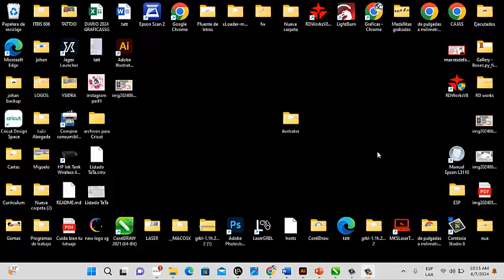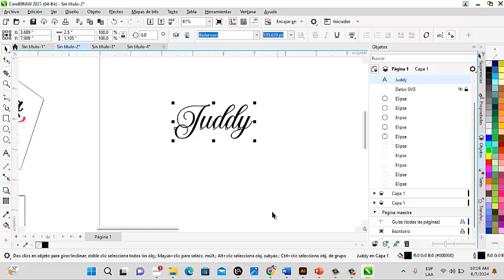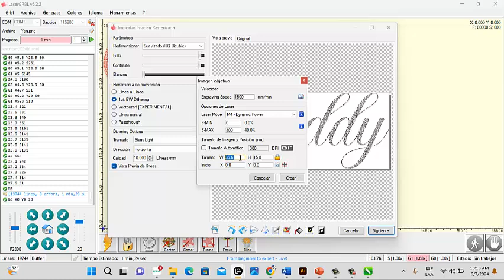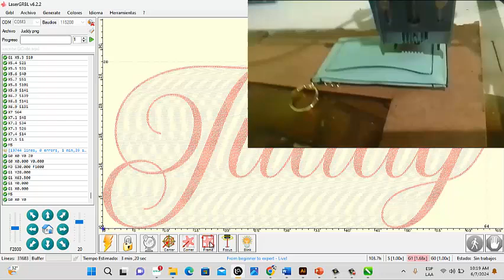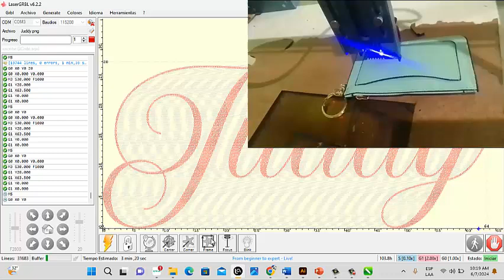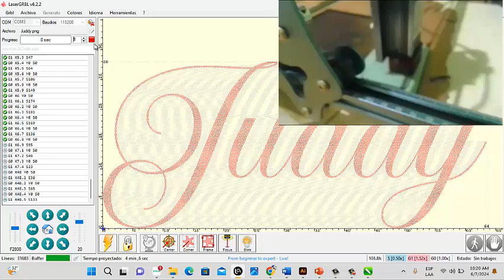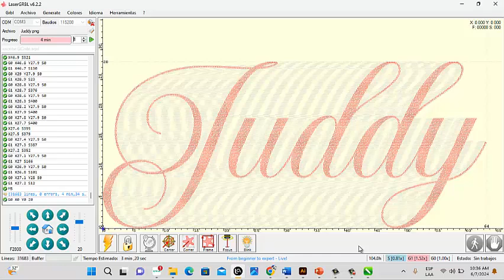Como Grabar Monedero de Cuero Fino Con Laser GRBL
Espero el video les ayude